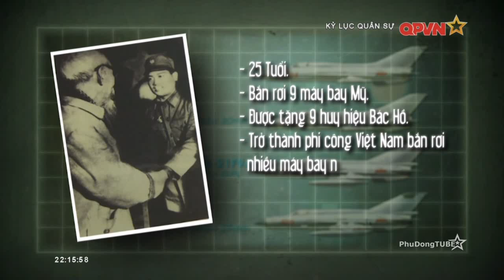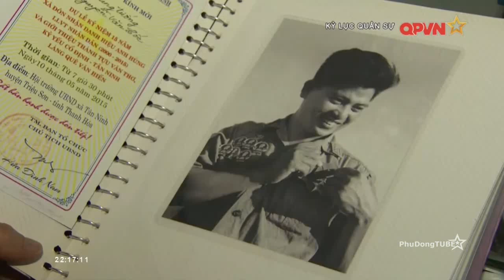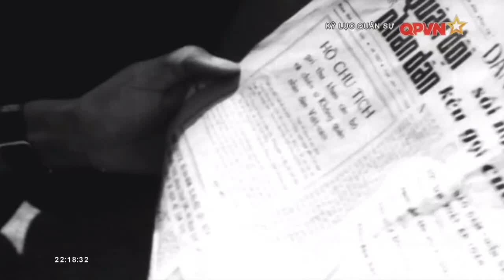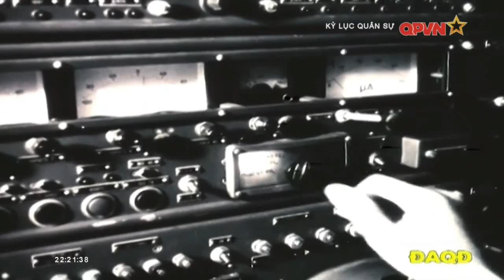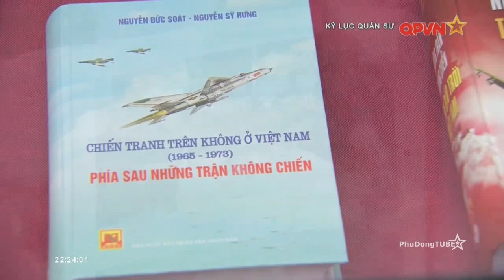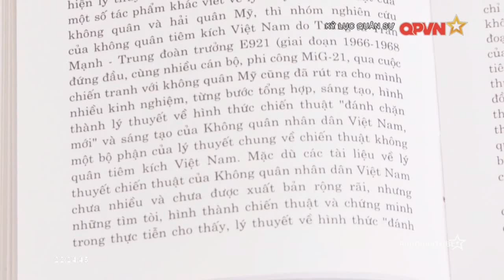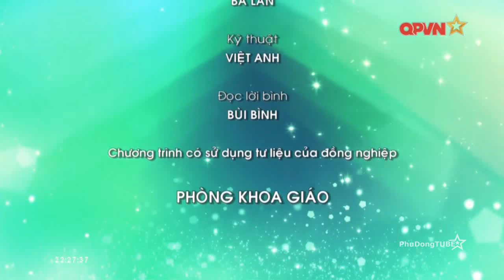2 Phi công ACE huyền thoại Việt Nam khiến Không quân Mỹ kinh hoàng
[Video clip] 2 Phi cong ACE huyen thoai ho Nguyen khien Khong quan My kinh hoang

Nguyễn Văn Cốc (sinh năm 1942) là một phi công Việt Nam nổi tiếng với thành tích kỷ lục bắn hạ 11 máy bay Mỹ (bao gồm 2 chiếc UAV trinh sát) và là người duy nhất trên thế giới dùng MiG 21 bắn rơi 9 chiếc máy bay Mỹ[1] trên bầu trời Bắc Việt Nam. Ông trở thành một Trung tướng của Quân đội Nhân dân Việt Nam và Anh hùng Quân đội Nhân dân Việt Nam.

Nguyễn Đức Soát (sinh ngày 24 tháng 6 năm 1946 tại xã Nam Phong, huyện Phú Xuyên, Hà Nội), là Trung tướng - Phó Tổng Tham mưu trưởng Quân đội Nhân dân Việt Nam. Ông từng là một phi công MiG-21 xuất sắc và được coi là một trong các Át chủ bài của Không quân Nhân dân Việt Nam trong chiến tranh Việt Nam.

Xem online Tin tức, Thời sự Quốc phòng Việt Nam trên kênh Phù Đổng TUBE (PhuDong Tube): Tin tức quân sự, hoạt động quốc phòng của các đơn vị Quân đội Nhân dân Việt Nam cập nhật hàng ngày với chất lượng HD.

Nguồn video: Truyền hình Quốc phòng Việt Nam - QPVN và các nguồn khác
[PhudongTube | Youtube.com/PhuDongTube] Phù Đổng: Kênh Youtube chuyên đề Thời sự, Quốc phòng, Thể thao cập nhật video clip tin tức, thời sự mới và hot nhất về Việt Nam, Quân đội nhân dân Việt Nam và thế giới, rất mong các bạn ủng hộ!